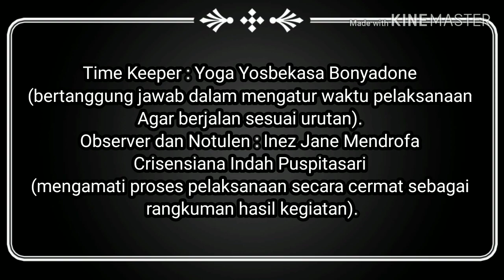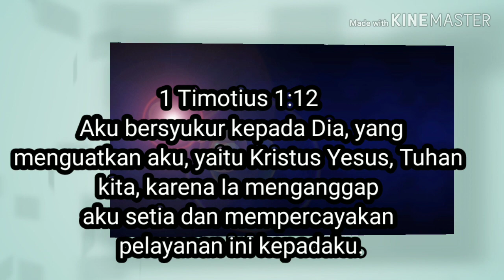Service learning Faculty Of Nursing UPH Pendidikan Kewarganegaraan kode kelas 1089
1. Bellina V A Sitinjak (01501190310)
2. Chintia G Amalo (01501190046)
3. Crisensiana Indah Puspitasari (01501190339)
4. Febyola C Sutapa ( 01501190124)
5. Iman H Harefa (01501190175)
6. Inez J Mendrofa (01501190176)
7. Josua N P Sinaga (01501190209)
8. Novenia E F Tanod (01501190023)
9. Putri L Br Sitepu (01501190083)
10. Yoga Y Bonyadone (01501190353)